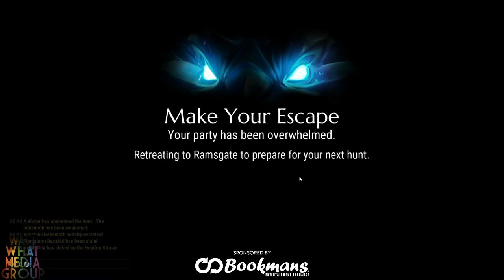Bookmans Presents a WWMG Production - Dauntless - Live Stream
This awesome Monster Hunter World like game is a ton of fun to play and now free on the Epic store for PC, PS4, and Xbox 1 Dauntless takes place in a fantasy setting, where a cataclysmic event has torn the world apart, releasing monstrous creatures known as Behemoths that prey on the surviving humans. Players take on the role of Slayers to take down Behemoths, collecting loot that they use to craft and upgrade weapons and equipment as to take down larger and more powerful Behemoths. While hunting, the game plays as a third-person action game; the player uses a combo system to attack the creature, while monitoring their own health and stamina gauge. Such hunts can take upwards of twenty minutes of in-game time to complete. The game can be played both as single-player or cooperatively with up to four people.

Click here to find out the amazing benefits you get from becoming one of our patrons!

Facebook: Wait What Media Group

Developer(s) Phoenix Labs
Publisher(s) Epic Games Engine
Platform(s) Microsoft Windows, PlayStation 4, Xbox One, Nintendo Switch Release Microsoft Windows, PlayStation 4, Xbox One September 26, 2019 Nintendo Switch December 10, 2019